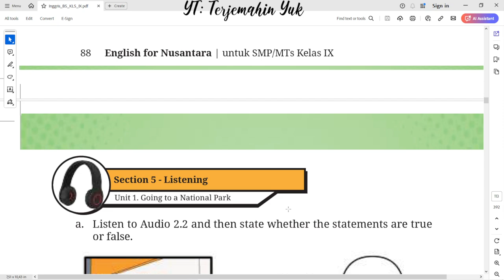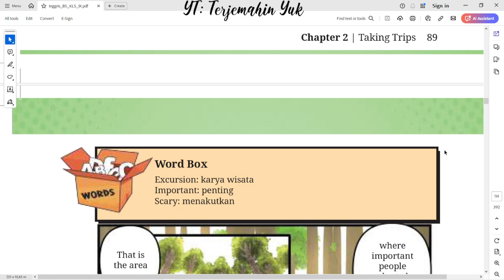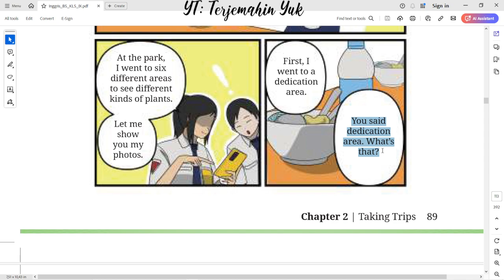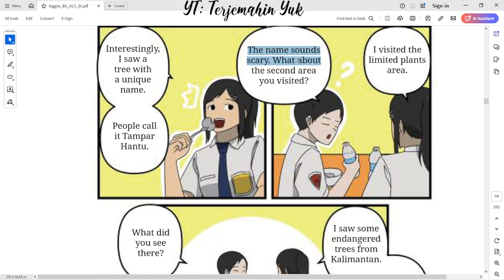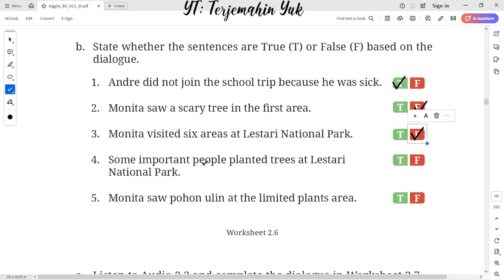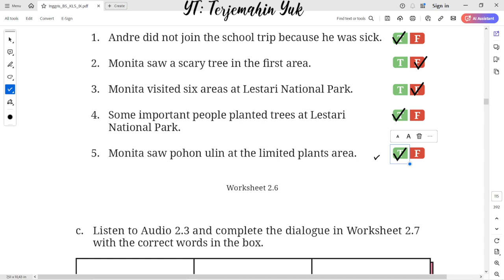Hal. 89-91 kelas 9 Terjemahan Buku Bahasa Inggris SMP / MTs Kurikulum Merdeka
Listen to Audio 2.2 and then state whether the statements are true or false.
Comic strip 2.3
Worksheet 2.6
Andre did not join the trip to Lestari National Park.

terjemahin yuk
terjemahinyuk
terjemahkan yuk
Tingkat Lanjut
kunci jawaban
belajar bahasa inggris
pelajaran
halaman .